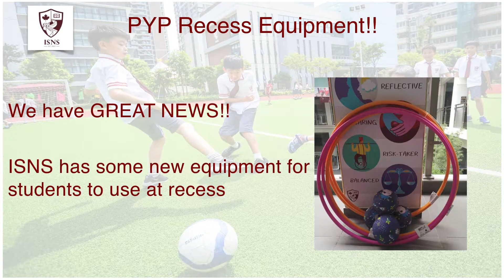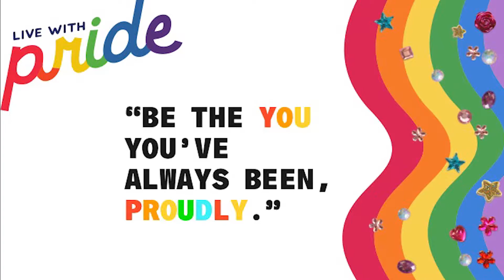ISNS PYP Announcements: June 25, 2021